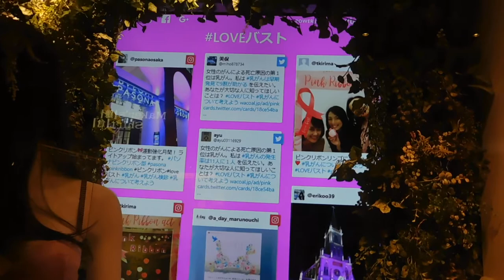DSCN4296ワコール丸の内店20171026ショウウィンドウ ピンクリボン・キャンペーン